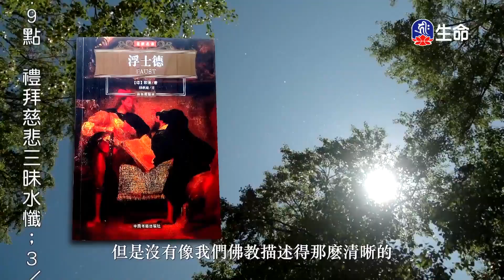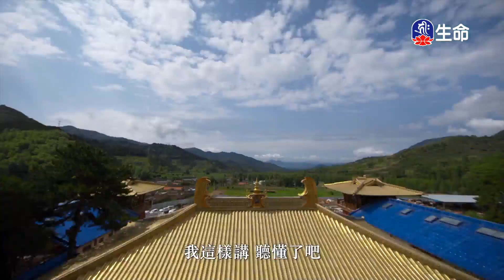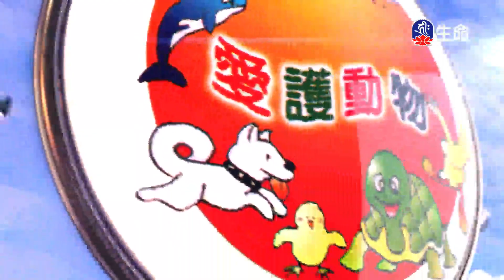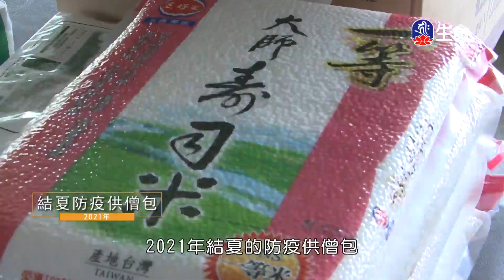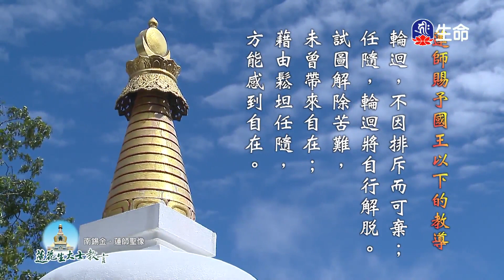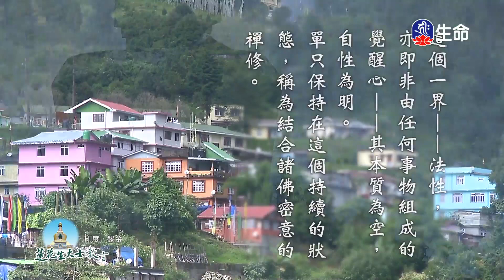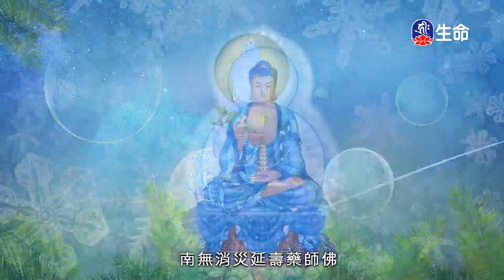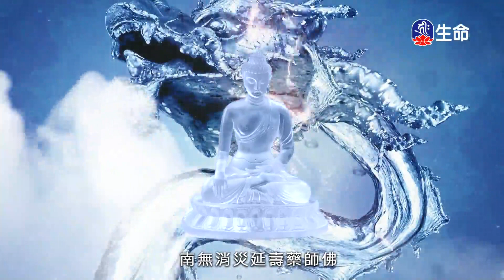光明遍照(2)傳喜法師_傳喜法師弘法行_(lifetv_20240322_20：00)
傳喜法師弘法行_光明遍照(2)傳喜法師。